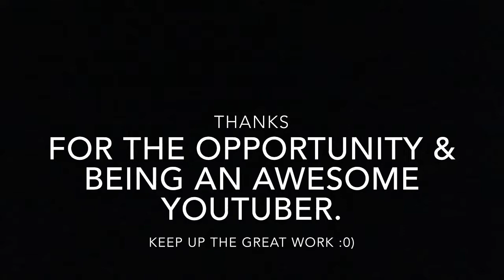Re: Hoovies Garage - Help Carla find a friend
This is a video response in regard to Tyler Hoover's (Hoovies Garage's) Lincoln Town Car giveaway. Best of luck to all!

Sorry for the video time of ~3:10, I tried crunching the video as much as I could!

This is the first video I've published in a few years. This opportunity was enough to make me brush up on my editing skills. So let's see how this goes!

Song: "Mercedes Benz" by Janis Joplin

Video uploaded: 8/20/17